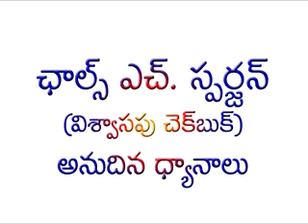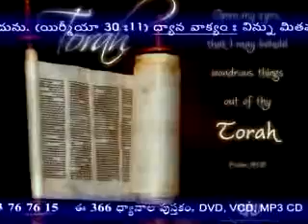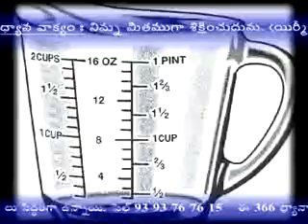విశ్వాసపు చెక్ బుక్-OCT-19